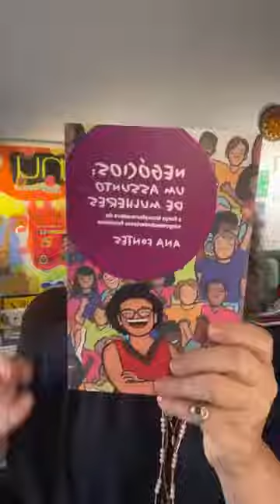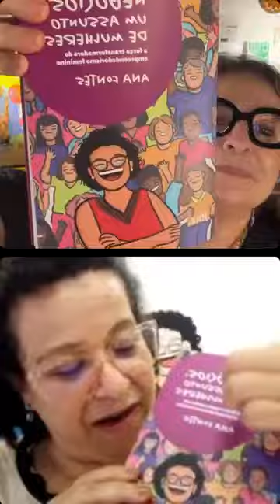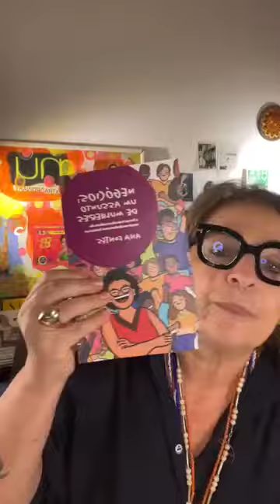Papo de Joyce Pascowitch com Ana Fontes sobre empreendedorismo feminino